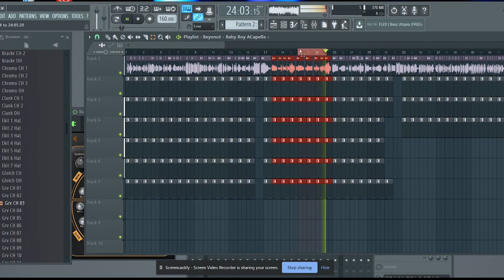Beyonce drum and bass mix quick tutorial vocal separate FL studio 11